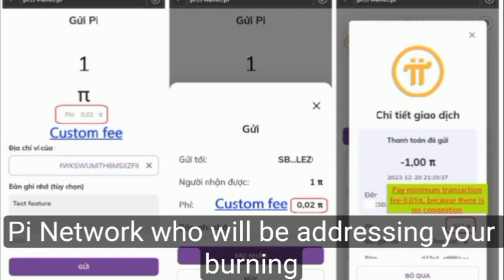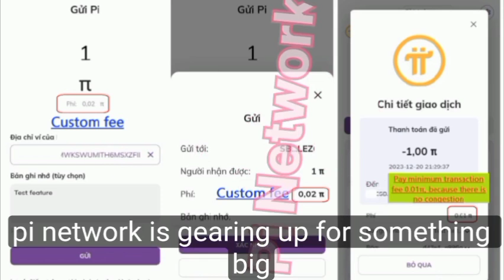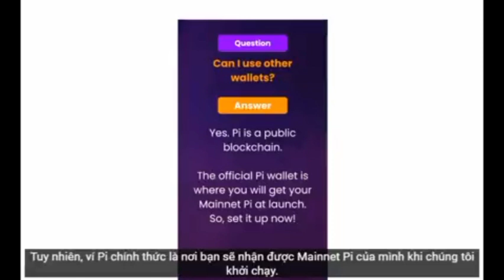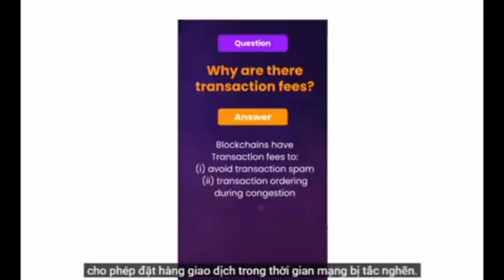Pi Wallet Transaction Fees customization | Pi Network Blockchain